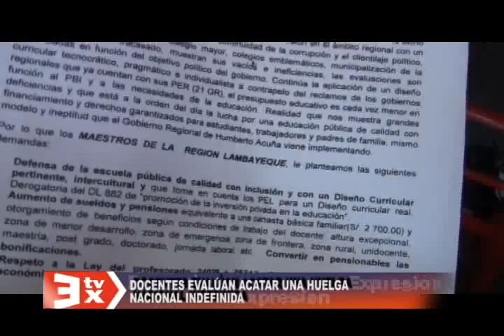DOMINGO HURTADO.flv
DOCENTES EVALÚAN ACATAR UNA HUELGA NACIONAL INDEFINIDA